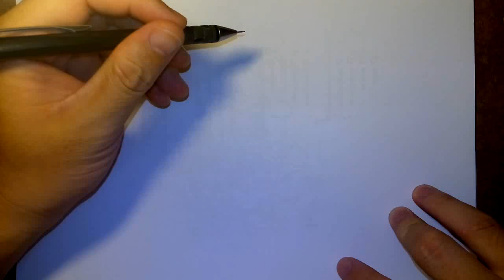วาดการ์ตูน กันเถอะ สอนวาดรูป การ์ตุน สิบตรี กิโรโระ จาก การ์ตูน เคโรโระ